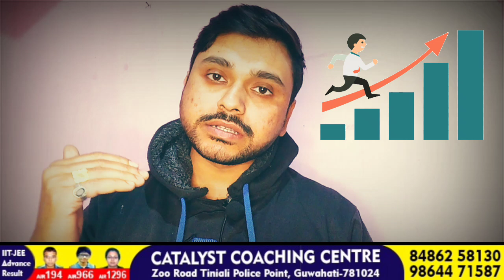How to Revise and Solve Test Paper? HSLC/HS 2023 | Study Motivation| Class-X | You can learn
How to Revise and Solve Test Paper? HSLC/HS 2023 | study Motivation| Study tips| Class-X | You can learn

Welcome to You can learn

English e-Book  ₹30
Social Science  e-Book  ₹35
General Science e-Book 40
General Maths e-Book 40
চাৰিখন একেলগে =₹140